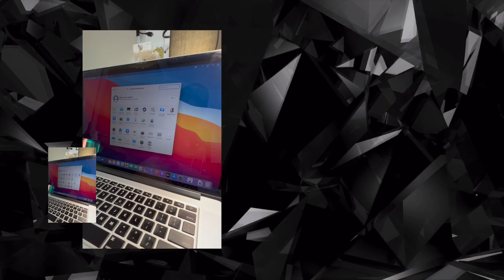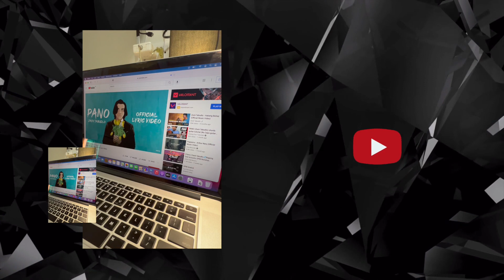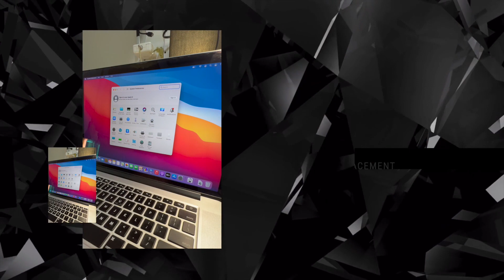Work Flow | Apple MacBook Pro 2014 Speaker and Battery REPLACEMENT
This video is just one of my work flow... Repairing Apple laptop.
I just posted this to keep my YT rolling...
I'll be back doing vlogs soon!
Peeeez!

▶︎GEAR:📷
iPhone 13 PRO (Cinematic Shots)

BECOME OUR CHANNEL MEMBER!